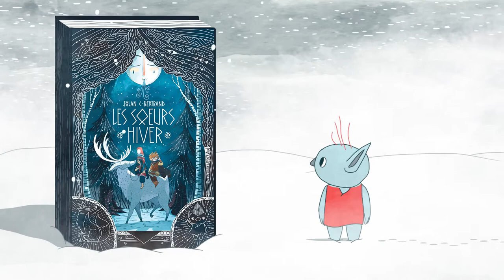Les sœurs hiver - teaser vidéo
Les sœurs Hiver, de Jolan Bertrand et Tristan Gion
À retrouver en librairie dès le 16 février 2022